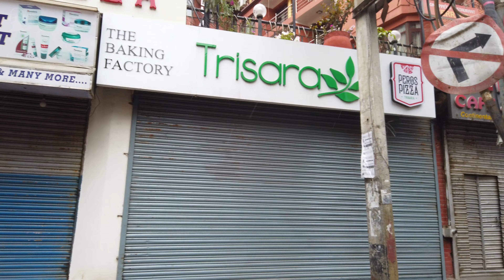Thamel Lockdown Walk - 3D Audio | Kathmandu City Lockdown Rain Walk | 4K - Binaural Rain Sounds ASMR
Use headphones for 360° experience & enjoy this Virtual Walking Tour of Thamel, Kathmandu during lockdown 2021.

Walking around Thamel during lockdown, most places covered. Mostly everything is shut, except for emergency supplies, etc. Nepal's Covid Cases Skyrocket, second Lockdown in Nepal.

First-Person Perspective. Binaural Audio.
This video was created with the intention of giving the viewer an immersive experience, and the sound was recorded on a Binaural Microphone, in 2 channels. So, I highly recommend using headphones for a 3D experience.

WALK N' TALK KATHMANDU'S SOCIALS!!!

© Walk n' Talk Kathmandu 2020 - The Videos & Sounds on My Channel are copyrighted. Any copy, reproduction or partial use is prohibited, please respect the creator. This video was filmed and recorded on location by myself.